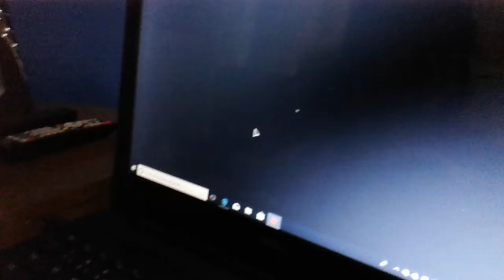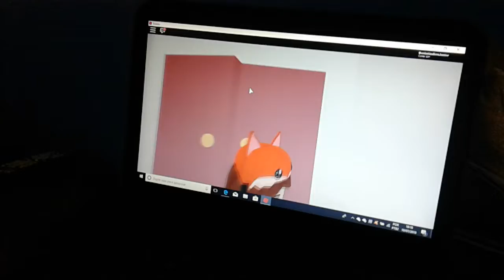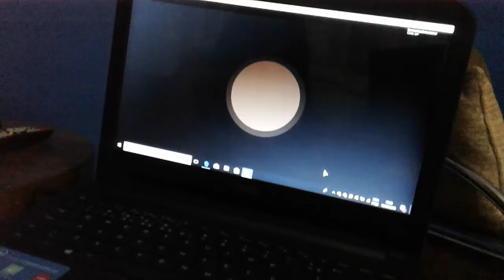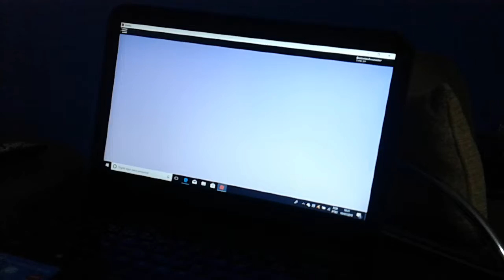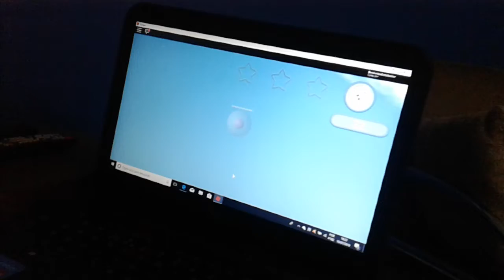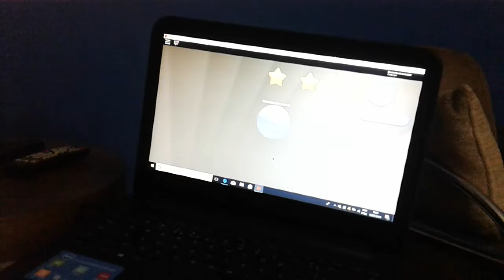Jogando roblox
Meepcity